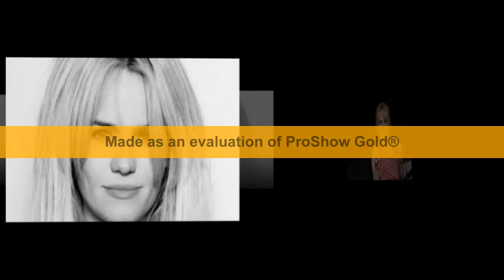Aimee Anne Duffy is a Welsh singer, songwriter and actress.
In September 1998, at the age of 14, Duffy was briefly put in a police safe house when authorities uncovered a plot by her stepfather's ex-wife to pay an assassin £3,000 to kill her stepfather, Philip Smith.  Duffy describes living in the safe house as a dog-eat-dog, claustrophobic and isolating experience. Aged 15, she ran away back to her father's home in Nefyn. Duffy said in retrospect, "It was a horrendous thing to do." Her mother and her sisters did not speak to her for about a year afterward